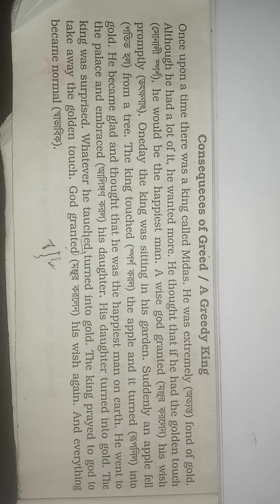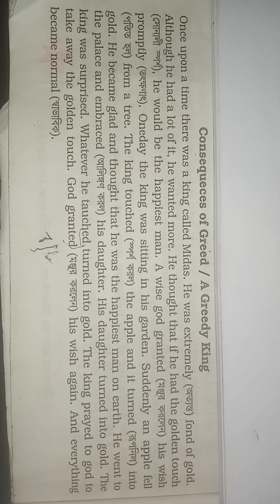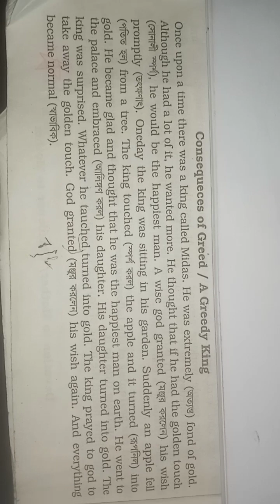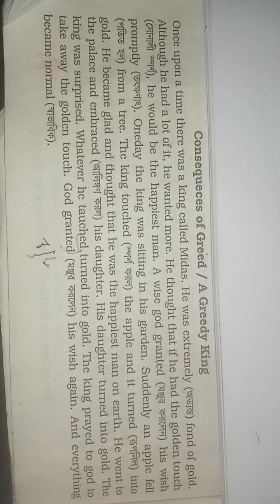Consequences of Greed Or, A Greedy King 👑 Or, King Midas